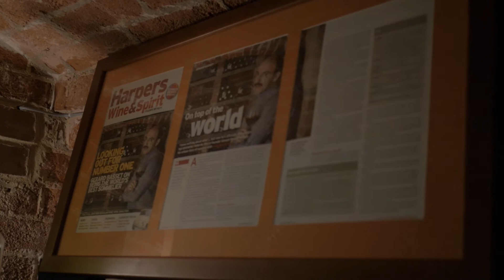Lehmann Glass rencontre Gérard Basset Collection Oenomust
Unikátní řada Oenomust překvapuje inovativním designem, který kombinuje rozšířený spodek sklenice umožňující dokonalou rotaci vína a zúženou vrchní část, která nechá rozvinout celou škálu aromatických vlastností. To vše pro dokonalý zážitek vašich chuťových buněk.

Sledujte nás také na ostatních sítích, ať vám neunikne nic z našich novinek:

The unique Oenomust range surprises with an innovative design that combines the generous base that allows rotation of wine and release wine  aromas and narrowed upper profile to concentrate and enhance them. All of this for the perfect experience of your taste buds.